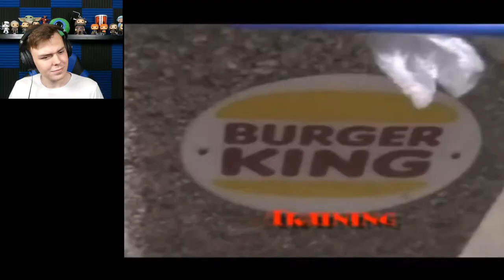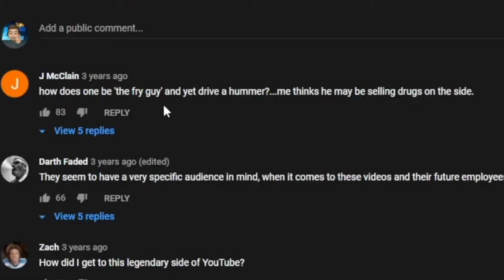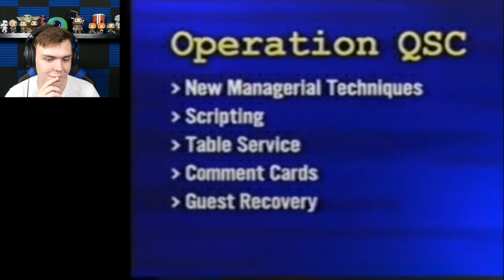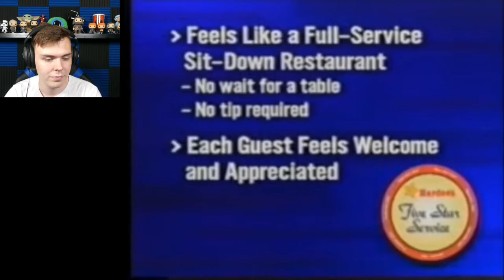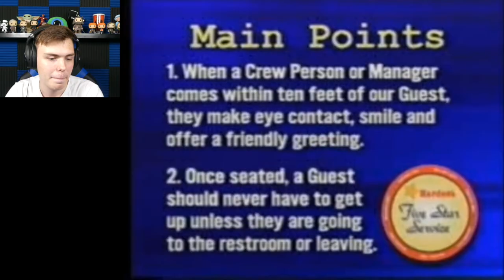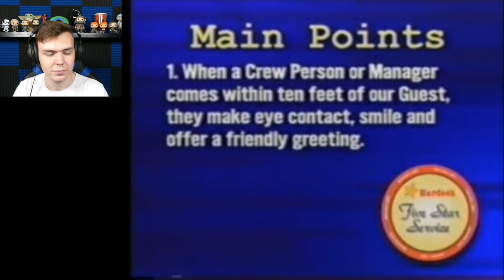I Reacted To a Few Training Videos